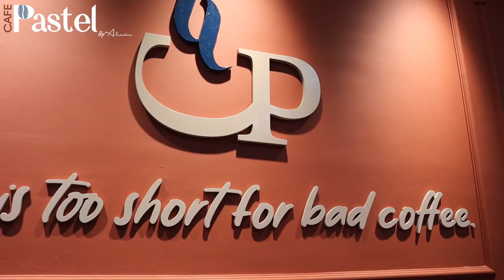Sfax: Ouverture du Café Pastel à Bab Bhar en partenariat avec La pâtisserie Amandine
Sfax: Ouverture du Café Pastel à Bab Bhar en partenariat avec La pâtisserie Amandine (en face de l’hôtel Zitouna)